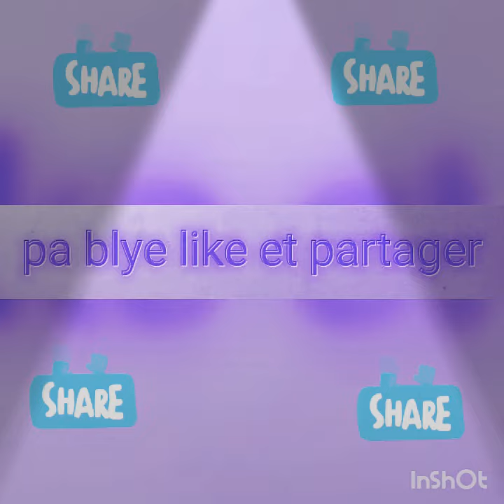Bon boul cho pour le 26 juin 2020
Dave one bon boul cho